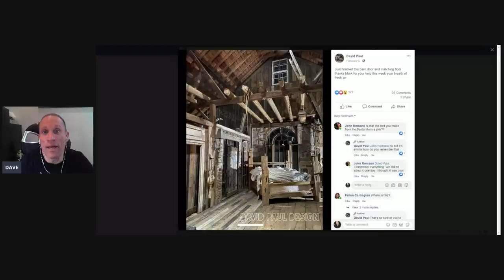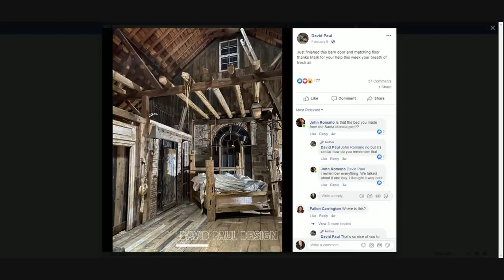BARBARIAN BROTHER DAVID PAUL TRIBUTE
Dave Palumbo's tribute to the late Barbarian Brother David Paul.  R.I.P. 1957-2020

RXMuscle.com and RX Television is your home for the best bodybuilding news, contest coverage, original feature programming,

for the Spiritual Fantasy Meditation Music